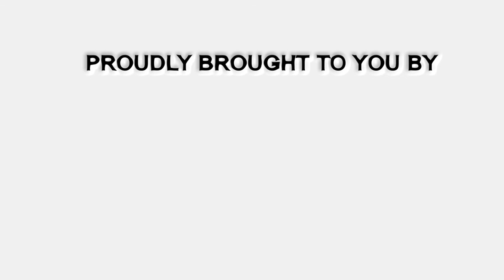LAUREATE ENTREPRENEUR - SIMON ANDJAMBA